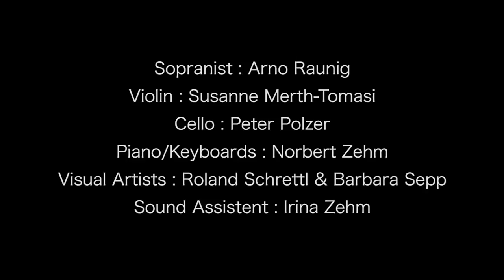Concert Trailer - Innsbruck 7.October 2014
MUSIK IM STUDIO - Norbert Zehm - Walzer und andere schräge Rythmen
Video Artists : Roland Schrettl & Barbara Sepp - Sopranist: Arno Raunig - Violin: Susanne Merth-Tomasi - Cello: Peter Polzer - Piano/Keyboards: Norbert Zehm - Sound Assistent: Irina Zehm